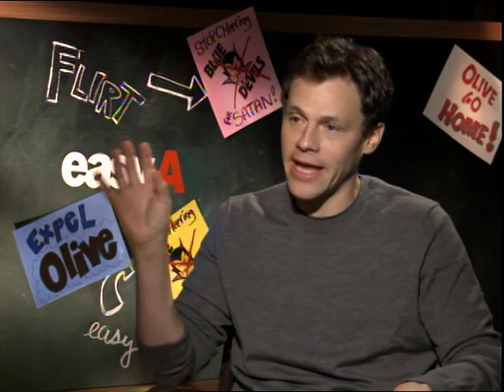'Easy A' Interview with Director Will Gluck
Will Gluck discusses Emma Stone's audition process.